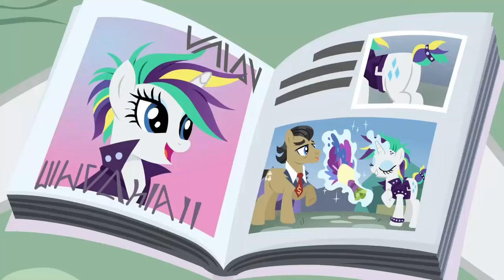Rarity, Beautiful Inside and Out (It Isn't the Mane Thing About You) | MLP: FiM [HD]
MLP: Friendship Is Magic Season 7
Episode: It Isn't the Mane Thing About You